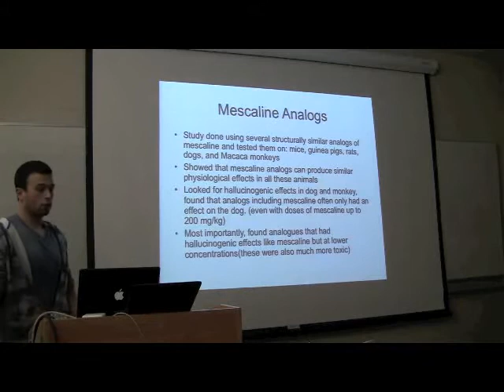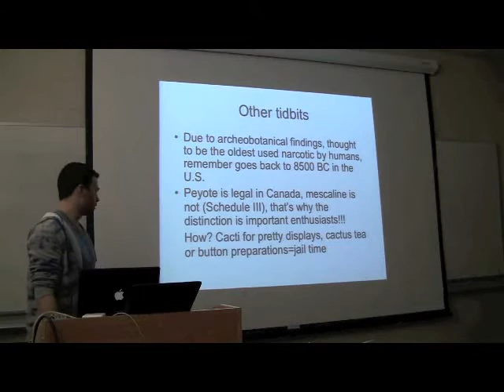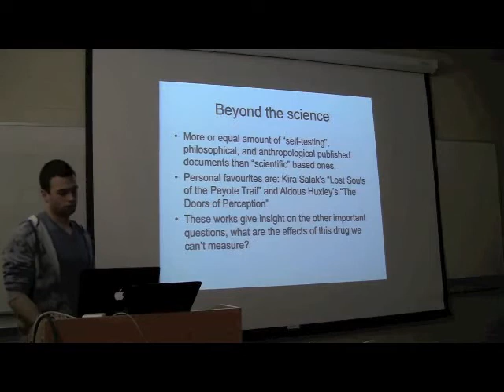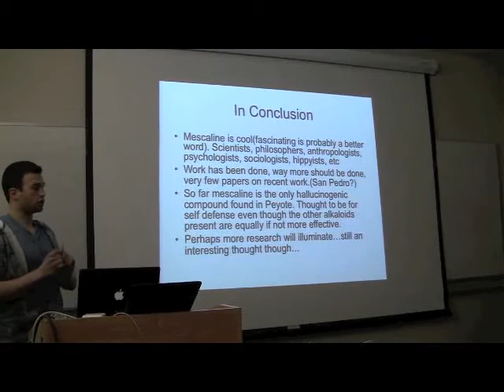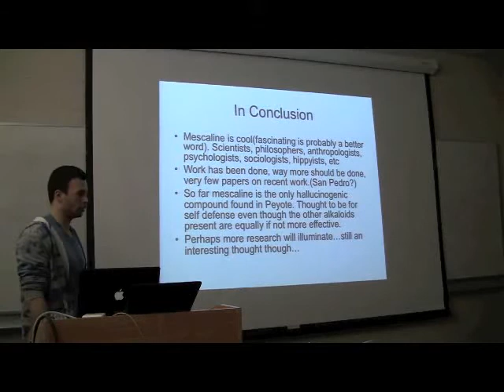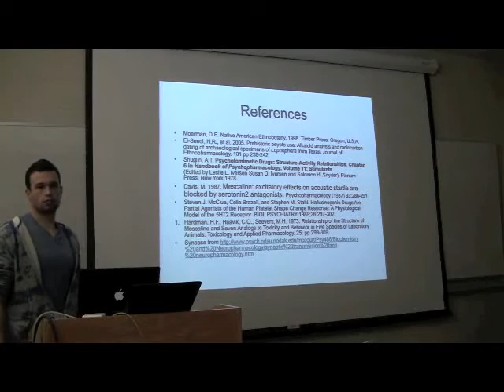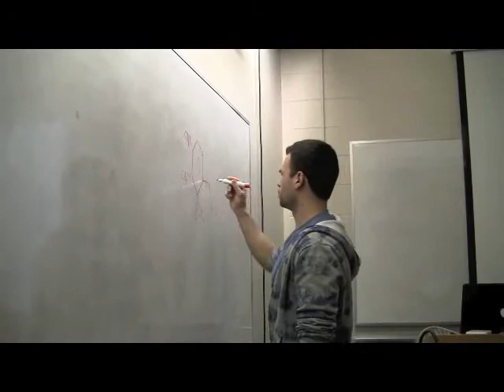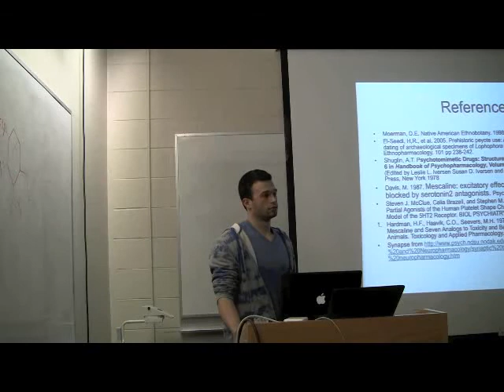Mescaline & Peyote: The Dessert of The Desert | BAC Talk [Part 2 of 2]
Sam talks about the small desert cactus called Peyote and talks about its famous psychedelic natural product Mescaline (March 1, 2011). Part 2 of 2.